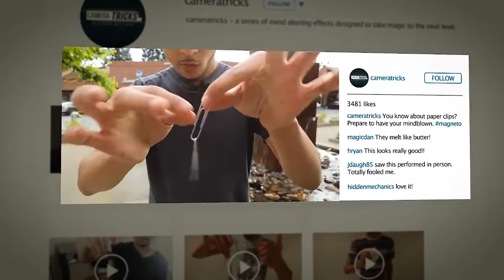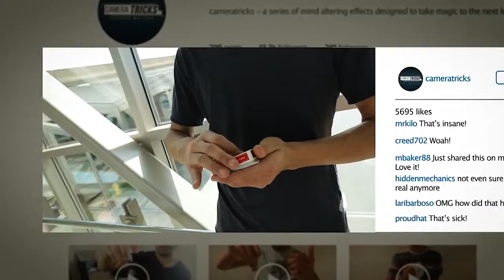Camera Tricks DVD & Gimmick by Casshan Wallace bij Goochenwinkel Dynamite Magic Shop.com